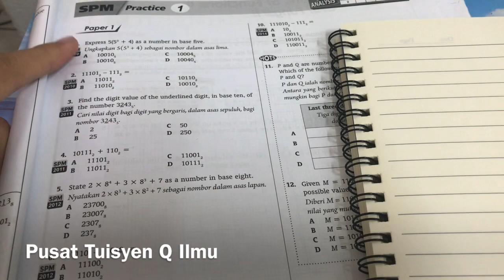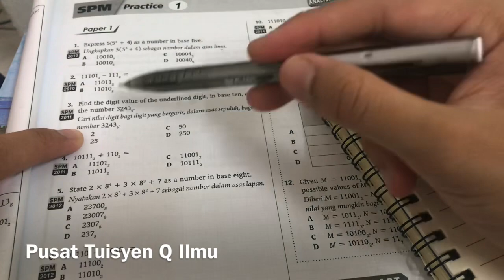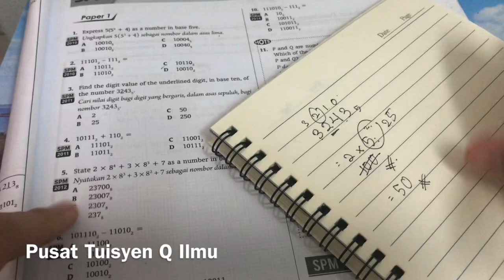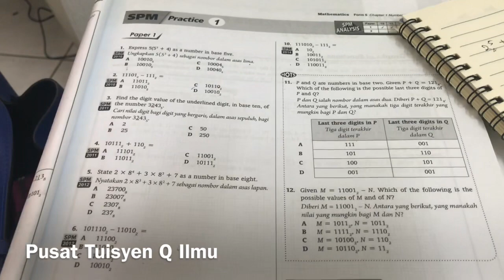MATEMATIK Tingkatan 4 Bab 2 |Part 1